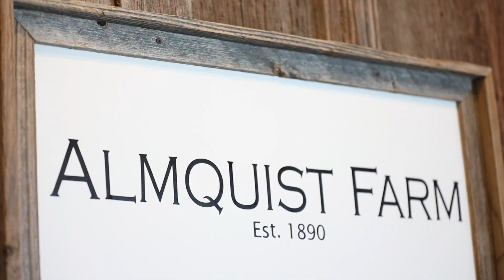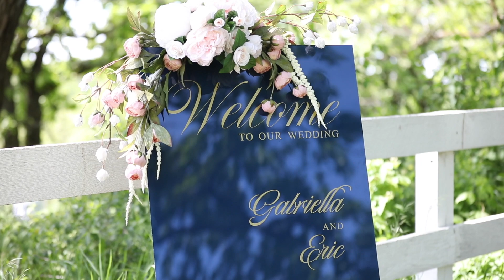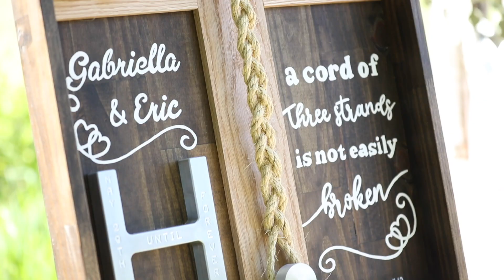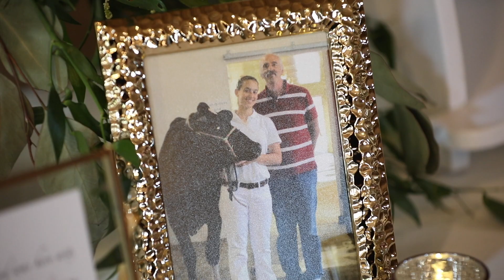Gabriella + Eric's Wedding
Gabriella + Eric's Wedding // 05.29.21 // Almquist Farm, Hastings, MN